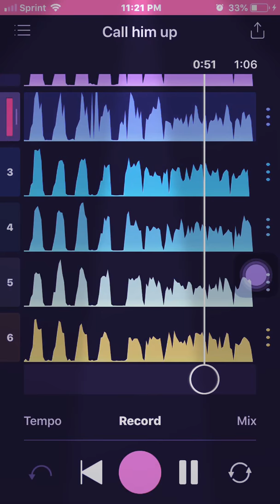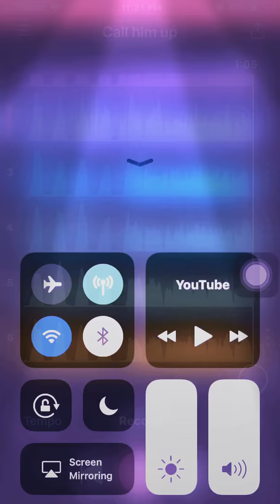Call him up Cover By CJ “I do not own the rights of this music